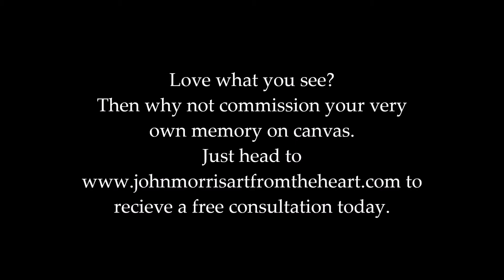Sunset painting - Lady on the lake - 9 minute Art tutorial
The Lady on the lake painting

, If you love the work that I have producted for clients all over the world. Why not enquire about your very own memory on canvas painting? Just fill out the form below and I personally will get back to you ASAP.

All work comes with a certificate of authenticity, so you can trust that It has been made to our high standards. Just fill out the form below and I personally will get back to you ASAP.